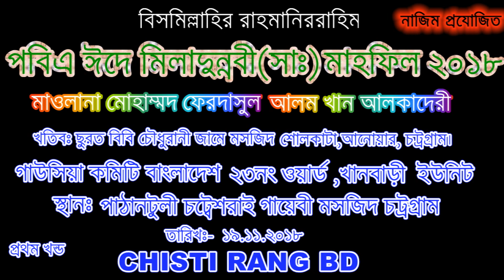পবিএ ঈদে মিলাদুন্নবী (সাঃ) মাহফিল ২০১৮ ,মাওলানা মোহাম্মদ ফেরদাউসুল আলম খান আলকাদেরী